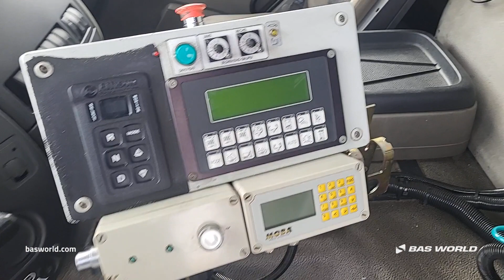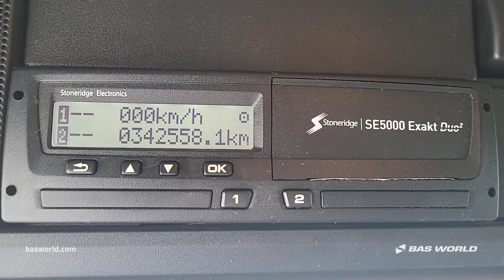70223899 DAF CF